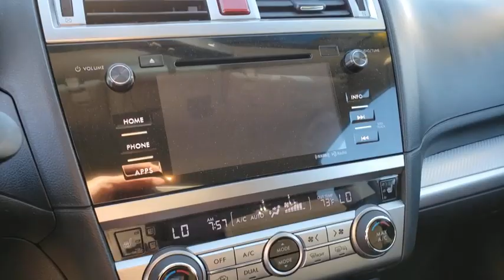2017 SUBARU OUTBACK Henderson, Las Vegas, Bullhead City, Lake Havasu, Laughlin, NV TSP14993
Carbide Gray Metallic Used 2017 SUBARU OUTBACK available in Henderson, Nevada at Towbin Dodge. Servicing the Las Vegas, Bullhead City, Lake Havasu, Laughlin, NV area.
2017 SUBARU OUTBACK 2.5I PREMIUM - Stock#: TSP14993 - VIN#: 4S4BSACC7H3382824

Towbin Dodge
275 Auto Mall Dr

Towbin Dodge, located in the Valley Auto Mall in Henderson, is pleased to offer this carbide gray metallic 2017 Subaru Outback 2.5i for purchase, this vehicle is well equipped with many features including. Garage Kept!, Local Trade!, Certified By Carfax - One Owner, Certified By Carfax- No Accidents And One Owner, Remainder Of Factory Warranty Still Applies. AWD CVT Lineartronic 2.5L 4-Cylinder DOHC 16V Clean CARFAX. CARFAX One-Owner.brbrOdometer is 12547 miles below market average! 25/32 City/Highway MPGbrbrbrThanks for checking out this great vehicle. When looking to buy pre-owned, why not buy from the #1 Dodge dealer in Nevada? Give us a call or come by today to see our huge inventory selection and let our great team assist you in locating your next vehicle!brbrAwards:br  * ALG Residual Value Awards, Residual Value Awards   * 2017 IIHS Top Safety Pick+   * 2017 KBB.com 10 Most Comfortable Cars Under $30,000   * 2017 KBB.com 12 Best Family Cars   * 2017 KBB.com 10 Best All-Wheel-Drive Vehicles Under $25,000   * 2017 KBB.com Brand Image Awards   * 2017 KBB.com 10 Most Awarded Brands   * 2017 KBB.com 5-Year Cost to Own Awards
Side Impact Beams,Dual Stage Driver And Passenger Seat-Mounted Side Airbags,Low Tire Pressure Warning,Dual Stage Driver And Passenger Front Airbags,Curtain 1st And 2nd Row Airbags,Airbag Occupancy Sensor,Driver And Passenger Cushion Front Airbag,Rear Child Safety Locks,Outboard Front Lap And Shoulder Safety Belts -inc: Rear Center 3 Point, Height Adjusters and Pretensioners,Back-Up Camera,Heated Reclining Front Bucket Seats -inc: height and tilt adjustable head restraints, whiplash protection, driver 10-way power (includes power lumbar), passenger full width seat fore/aft adjustment lever and seatback pocket,Driver Seat,4-Way Passenger Seat,60-40 Folding Bench Front Facing Manual Reclining Fold Forward Seatback Rear Seat,Manual Tilt/Telescoping Steering Column,Gauges -inc: Speedometer, Odometer, Engine Coolant Temp, Tachometer and Trip Odometer,Aha Selective Service Internet Access,Leather/Metal-Look Steering Wheel,Front Cupholder,Rear Cupholder,Valet Function,Cruise Control w/Steering Wheel Controls,HVAC -inc: Underseat Ducts,Dual Zone Front Automatic Air Conditioning,Illuminated Locking Glove Box,Driver Foot Rest,Interior Trim -inc: Metal-Look Instrument Panel Insert, Metal-Look Door Panel Insert, Metal-Look Console Insert and Chrome Interior Accents,Full Cloth Headliner,Cloth Door Trim Insert,Leather/Metal-Look Gear Shifter Material,Day-Night Rearview Mirror,Driver And Passenger Visor Vanity Mirrors w/Driver And Passenger Illumination,Full Floor Console w/Covered Storage, Mini Overhead Console w/Storage and 3 12V DC Power Outlets,Front Map Lights,Fade-To-Off Interior Lighting,Carpet Floor Trim and Vinyl/Rubber Mat,Cargo Area Concealed Storage,Cargo Features -inc: Cargo Tray/Organizer,Roll-Up Cargo Cover,Cargo Space Lights,FOB Controls -inc: Cargo Access,Vehicle Information Display -inc: average vehicle speed, fuel economy: current and average fuel economy a and b and distance to empty, fuel economy: evaluation information, journey travel time and distance, rear c